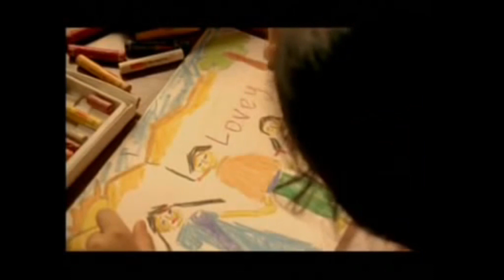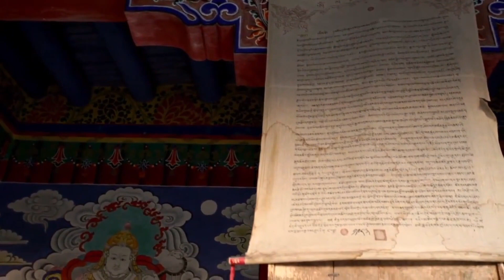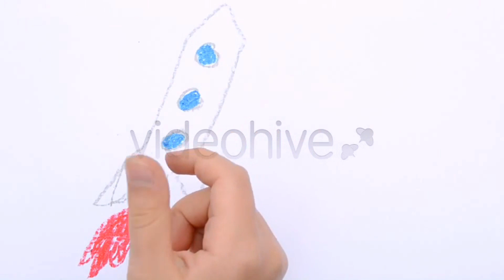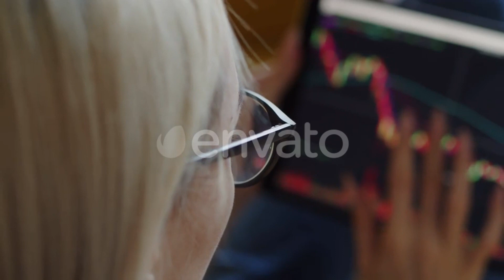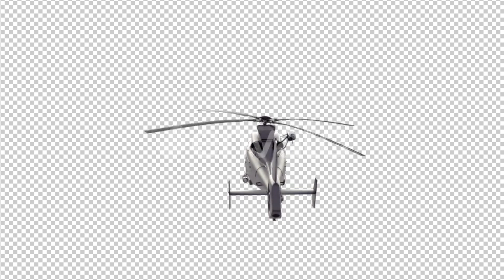Milan Talkies Full Movie Review | Ali Fazal | Action | New Movie | Cinema Review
*Milan Talkies* is a 2019 *Hindi movie* that takes the audience on a journey through love, passion, and the world of cinema. The film, directed by Tigmanshu Dhulia, presents a beautiful blend of romance and drama set in the backdrop of small-town India. The *Milan Talkies movie trailer* gave a glimpse of the film's unique storyline, which revolves around an aspiring filmmaker and his love interest. With a solid cast and engaging plot, the *Milan Talkies full movie* captivated audiences, drawing them into the world of small-time filmmaking and its struggles.

The film's music plays a vital role in its storytelling. *Milan Talkies movie songs* are a mix of romantic and energetic tracks that resonate with the emotions of the characters. Songs like *Bakaiti Milan Talkies* and the soulful *Milan Talkies song* became instant hits among fans of *Hindi movie songs*. The *Milan Talkies new movie* delivered a memorable soundtrack, adding depth to the film's narrative. Whether it's the playful moments captured in *Milan Talkies film* or the heartwarming romantic sequences, the songs perfectly complement the plot, making it a well-rounded cinematic experience.

While *Milan Talkies* had its strengths, the reviews were mixed. The *Milan Talkies movie review* praised the performances and music, but some critics felt the story lacked momentum. Public opinion, as seen in the *Milan Talkies public review*, was divided, with some enjoying the nostalgic feel of small-town India and others finding the plot predictable. Despite this, *Milan Talkies* left a mark on Bollywood with its unique portrayal of love and cinema, and the movie's charm continues to resonate with those who appreciate heartfelt stories and melodic *movie songs*.